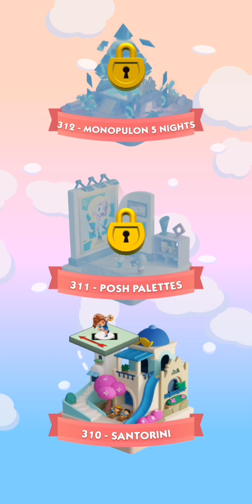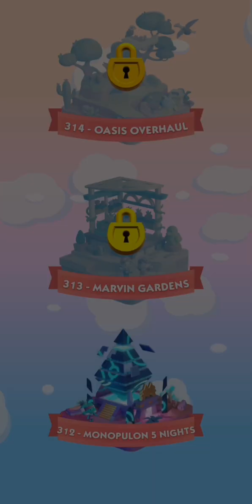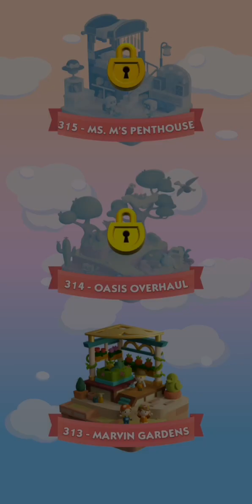monopoly go building landmark.